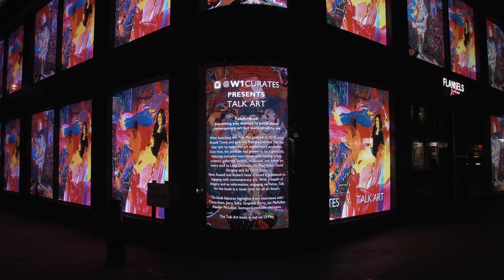W1 Curates X Talk Art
W1Curates Presents Talk Art

TalkArtBook
Everything you wanted to know about contemporary art but were afraid to ask
When launching the Talk Art podcast in 2018, actor Russell Tovey and gallerist Robert Diament had one clear aim: to make the art world more accessible. Since then, the podcast has grown to be a global hit, featuring exclusive interviews with leading artists, curators, gallerists, actors, musicians and fellow art lovers such as Lena Dunham, Sir Paul Smith, David Shrigley and Sir Elton John.

Now, Russell and Robert have created a guidebook to engaging with contemporary art. With a wealth of imagery and an informative, engaging narrative, Talk Art the book is a must-have for all art lovers.

The book features highlights from interviews with: Tracey Emin, Jerry Saltz, Grayson Perry, Ian McKellen, Alasdair McLellan, Somaya Critchlow, Kaws and more.

The Talk Art book is out on 13 May.
Talk art will also be live on W1Curates form the 26th April until midnight the 9th of May.